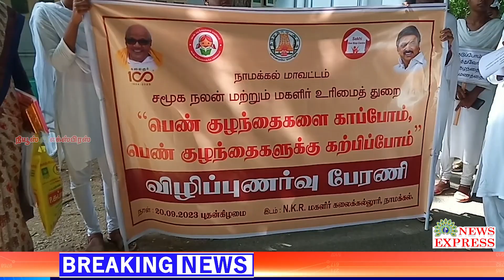பெண் குழந்தைகளை காப்போம், பெண் குழந்தைகளுக்கு கற்பிப்போம்” விழிப்புணர்வு பேரணி